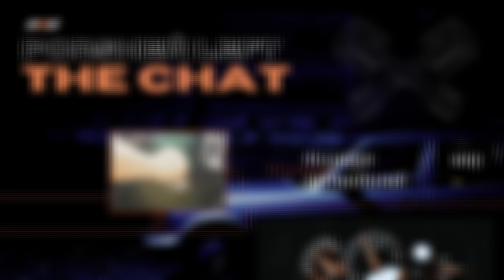Audi A6 2.8 Quattro Mud Off Road l Why Quattro? 🤔 Look 👀 👌offroad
Audi A6 2.8 Quattro Mud Off Road l Why Quattro? 🤔 Look 👀 👌

Резина 215/65R16  All Terrain А/Т